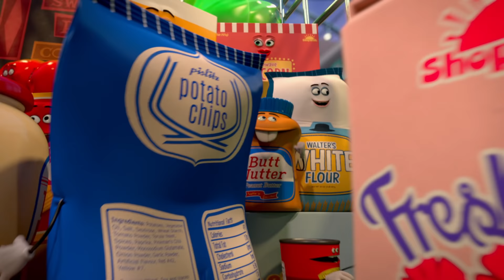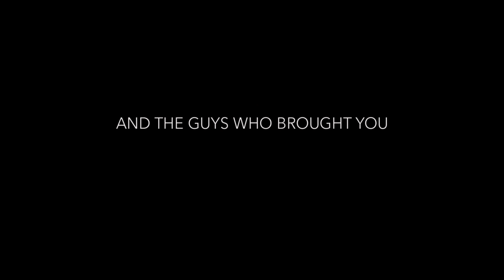SAUSAGE PARTY | Trailer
SAUSAGE PARTY is available now on Digital, Blu-ray Disc and DVD.

SAUSAGE PARTY, the first R rated CG animated movie, is about one sausage leading a group of supermarket products on a quest to discover the truth about their existence and what really happens when they become chosen to leave the grocery store. The film features the vocal talents of a who's who of today's comedy stars…

Directed by Conrad Vernon and Greg Tiernan. Screenplay by Seth Rogen, Evan Goldberg, Kyle Hunter and Ariel Shaffir. Story by Seth Rogen, Evan Goldberg and Jonah Hill. Starring Seth Rogen, Kristen Wiig, Jonah Hill, Bill Hader, Michael Cera, James Franco, Danny McBride, Craig Robinson, Paul Rudd, Nick Kroll, David Krumholtz, Edward Norton and Salma Hayek. Music by Alan Menken and Christopher Lennertz.